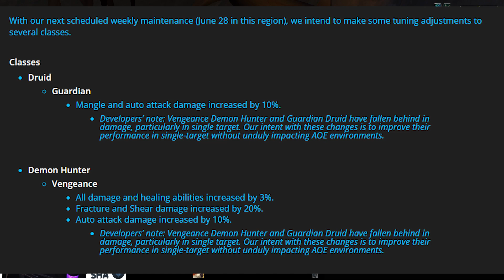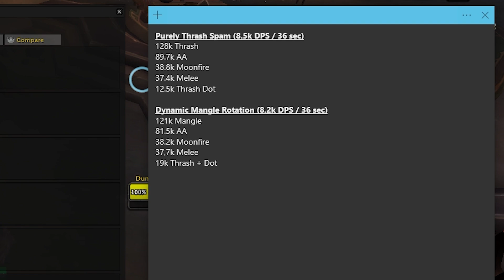Are the Buffs Good? Guardian Druid ST Buffs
Blizzard is buffing Mangle and Auto-Attack damage. I just wanted to explore if that is going to change our Incarnation rotation or not. Enjoy me nerding out.

Chapters:
00:00 ranting
05:30 Incarnation Rotation Testing